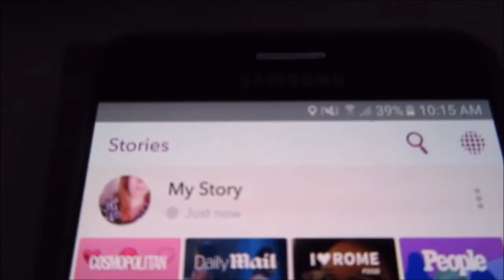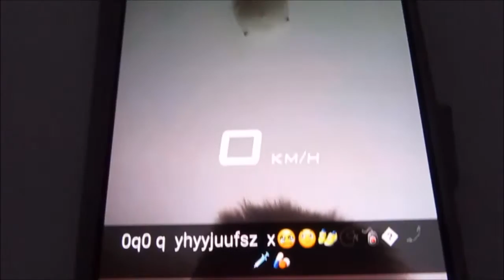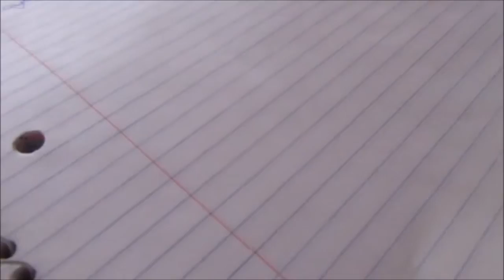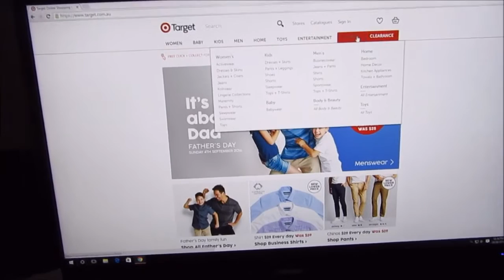Keandra has caught the what the boys have! l KeandraLeigh Vlogs 24/08/2016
Jaxon wakes Keandra up with no nappy on
The boys play some pokemon and take some snapchats
Jesse has a play in Kaydens room haha
Kayden has a weird request for a sandwich
Keandra is doing some online window shopping for the new house
We all have cuddles on the lounge when Keandra starts feeling sick
Meema brings us some tea
Keandra starts being really sick so she heads to bed, Jaxon and Kayden come and say good night before they go to bed

Instra: keandraleigh